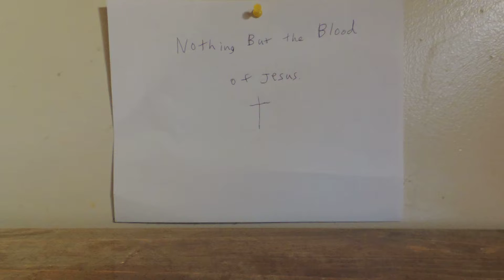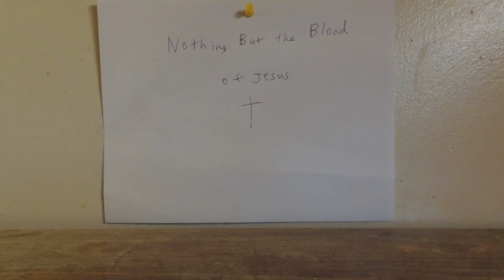Nothing but the Blood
Sung A Capella.  Enjoy :)